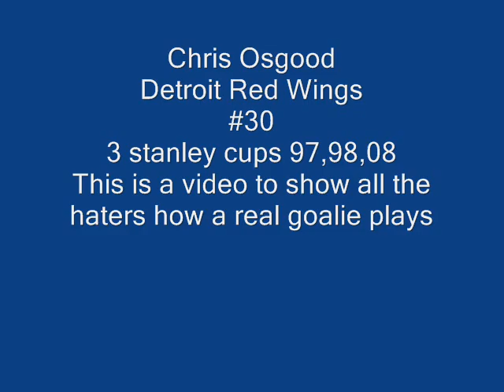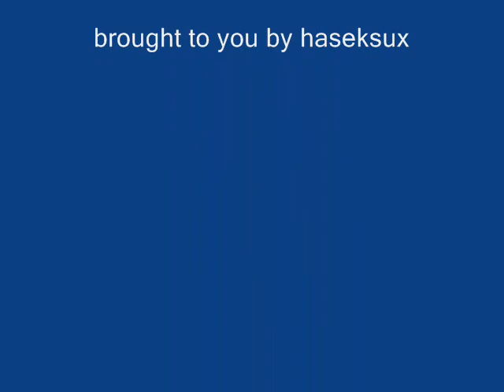osgood movie 0001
a video to shup up all the ozzie hater lets go red wings!1